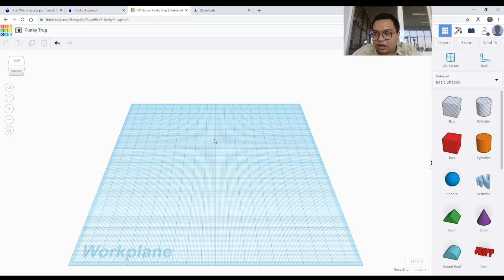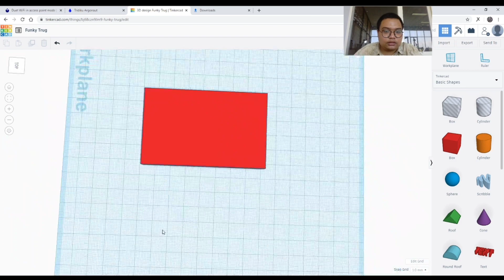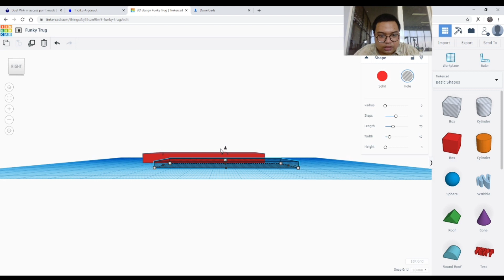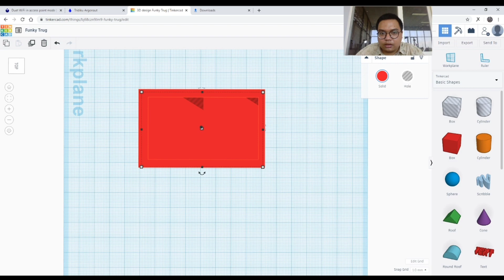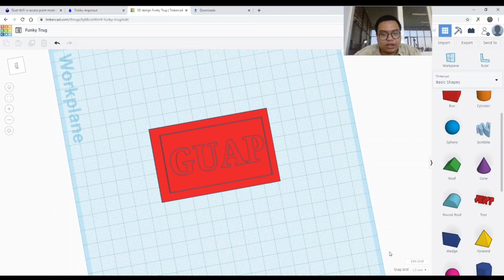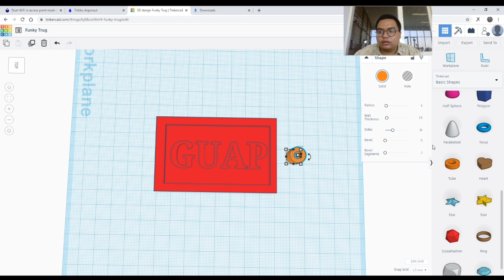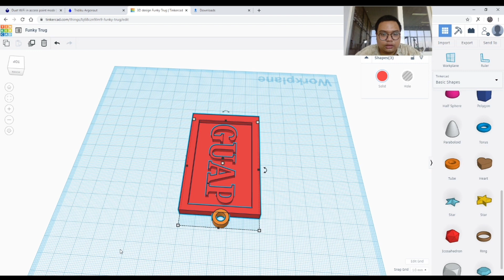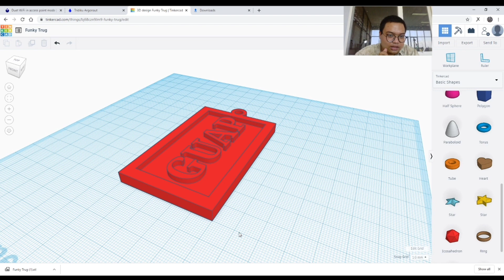Tutorial Design 3D TinkerCAD, Mudah, Cepat, Gratis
Untuk tutorial step-by-step video ini bisa dilihat di

Video ini akan menjadi video permulaanmu untuk bisa memulai latihan design 3D menggunakan TinkerCAD.

TinkerCAD adalah aplikasi browser based design 3D yang mudah digunakan dan cocok untuk pemula.

Benda yang akan di design kali ini adalah gantungan kunci yang nantinya bisa kamu cetak menggunakan 3D Printer.

Atau Follow Instagram kami di

Instagram.com/tridiku_3d

Untuk kabar paling terkini tentang jadwal tutorial lainnya.